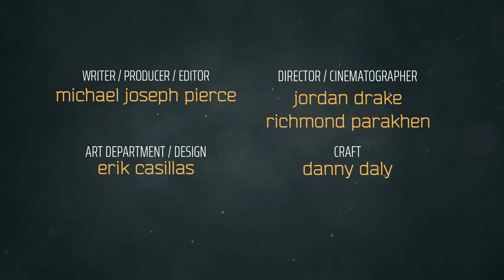EP1 - The Vesper Martini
A BARMANS APERITIF
EPISODE 1
THE VESPER MARTINI

Michael is being interviewed for a "reality series", and we learn of his affection for Ian Fleming Novels and his quirky affinity watching his employees Travis and Alysa act out scenes from a James Bond Film.

Michael Pierce
Alysa Mena
Travis Land
Briana Wilson
Sara King